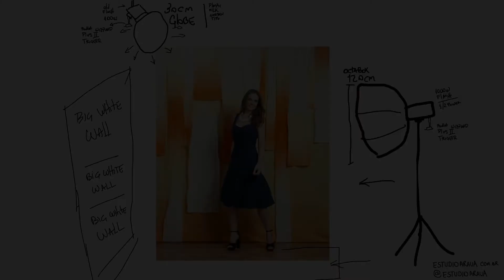Fundo fotográfico para Campanha de Moda - making of - Fundo de tecido - DIY- Algodão Cru - timelapse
Se você tem dúvidas sobre quanto cobrar por seus serviços de fotografia, Conheça nosso guia definitivo para orçamentos fotográficos e saiba exatamente quanto cobrar em cada tipo de trabalho.

Cupom: YOUTUBE

Vídeo de como geralmente fazemos as estruturas e montagens de fundos fotográficos aqui no estúdio. Fundo de Tecido para campanha de moda - DIY - Tingimento em tecido de algodão Cru.

Bônus pra quem assistir o vídeo todo!

Contribua com o canal através do PIX. Chave :(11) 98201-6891
Colaborações acima de R$200,00 dão direito a 1h de consultoria sobre fotografia

Para ter suas fotos comentadas use a Hashtag
Capítulos
00:00 - Introdução;
 - Encerramento

Gostaria de aprender mais sobre fotografia, fotografia de gastronomia, fotografia de moda, fotografia still ou produtos,  como montar fundos fotográficos, ver bastidores de campanhas, bastidores de ensaio e muito mais?

Muito  Obrigado,

Paulo Lima